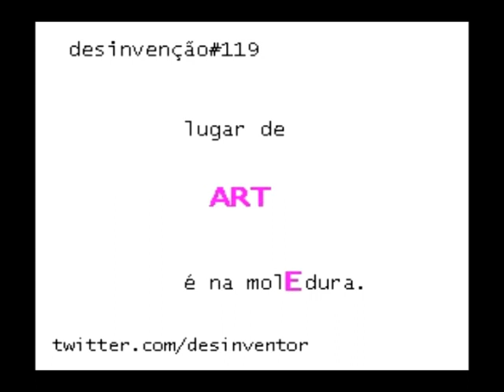desinvenção#119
luca argel